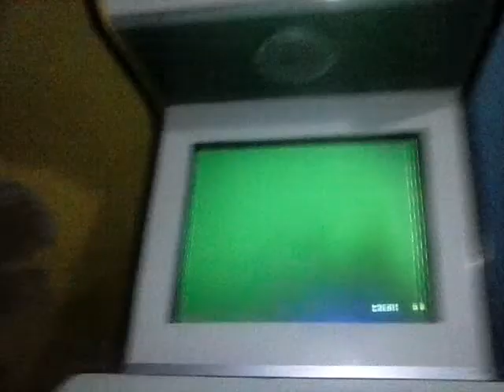Kof 2002 pluss Felipe- RO "00" vs Everton -AM "01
Felipe- RO "00" vs Everton -AM "01"